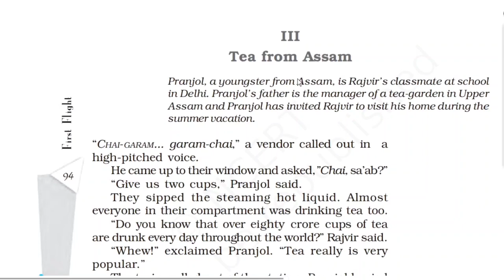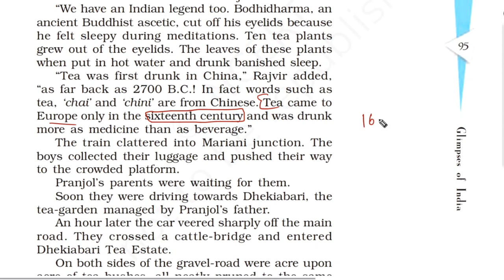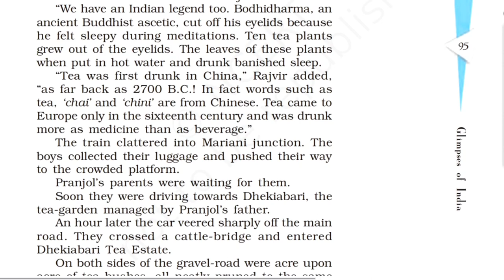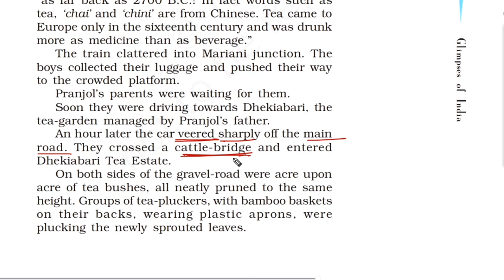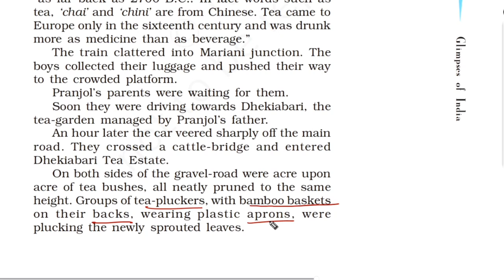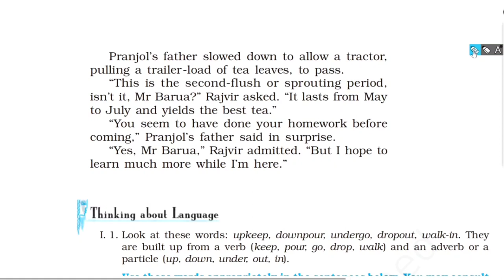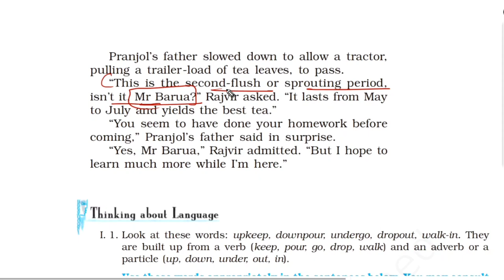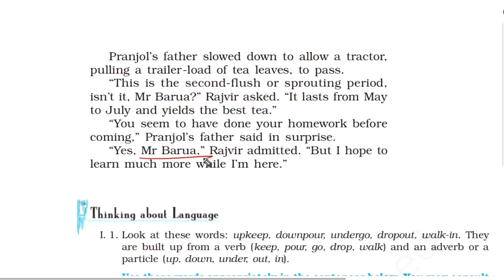Class 10 English Chapter 7 | Tea from Assam | Glimpses of India | Full Hindi Explanation (2)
Hi !

🎯Chapter-8 (Motion)